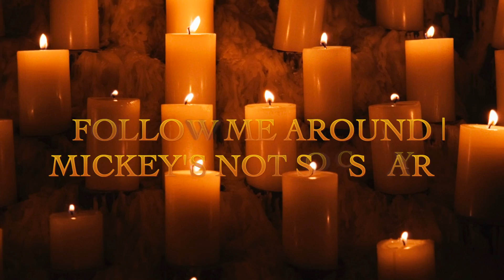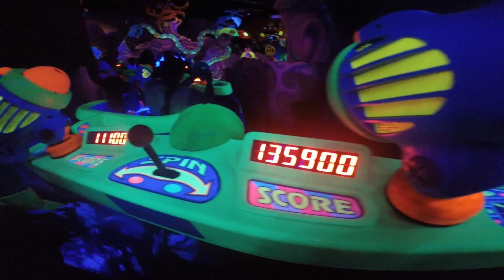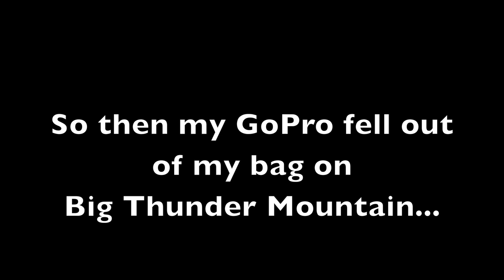VLOG: Mickey's Not So Scary Halloween Party | Bella Rodriguez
OPEN MEEEE!

Happy Halloween season everyone!

add, follow, friend :)